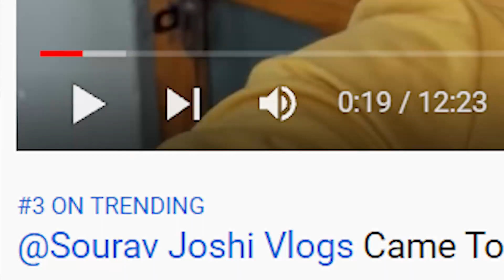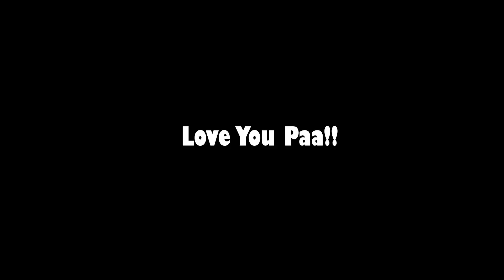How To Get YouTube Videos In Trending By @souravjvlogs @CrazyXYZ | Roast Saurav Joshi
Hey Bhidus this is my another roast video of saurav joshi vlogs and Crazy xyz please watch my video and tell me your suggestions.